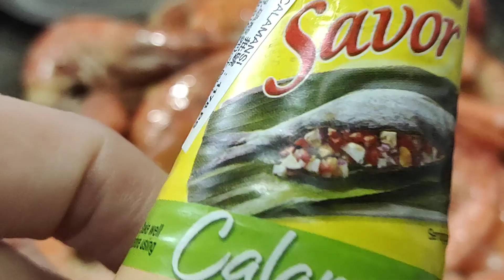How to Cook Garlic Shrimp With No Exact Recipe. Lutong bahay this Pandemic. Taiwan life, Taiwan Wife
Hello everyone, today im gonna show you guys how to  cook garlic shrimp with no exact recipe. Since covid virus got rampant now here in taiwan and we need to stay at home all the time, so i decided to do some indoor vlogs to shift some contents on my youtube and its cooking..and ordinary and simple cooking guys at home just like what you guys normally do. Just cook and give your best taste regardless of some ingredients that are available in your kitchen..